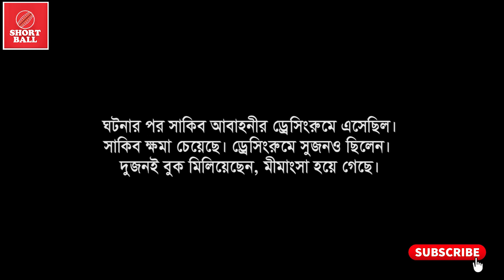লাথি মেরে স্টাম্প ভাঙলেন সাকিব! পরে ছুড়ে ফেললেন তিন স্টাম্প! হতবাক ক্রিকেটবিশ্ব!